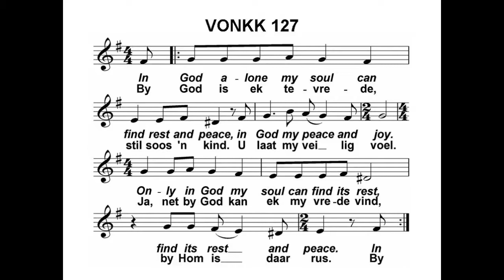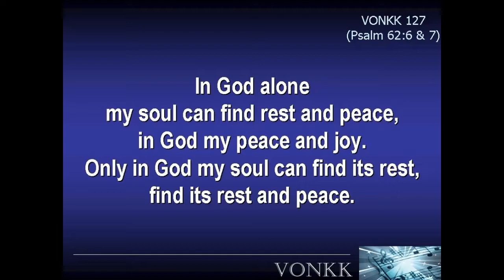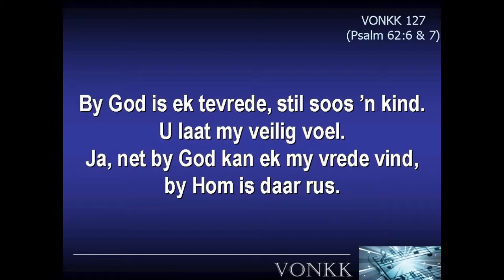Vonkk 127 - By God is ek tevrede, stil soos 'n kind